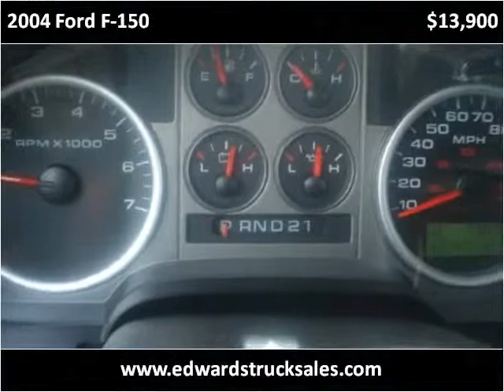2004 Ford F-150 Used Cars Seymour IN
This 2004 Ford F-150 is available from Edwards Truck Sales.